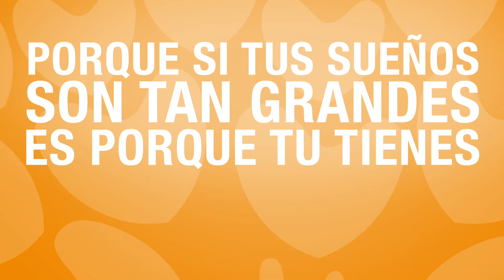Becas BancoSol Kurt Koenigsfest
Hay muchas personas con ganas de emprender un negocio, crecer y dar trabajo a los demás, con nuestras becas ayudamos a crecer a Bolivia.